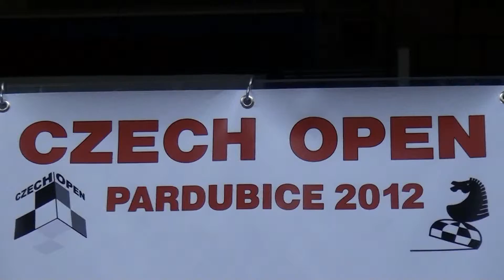5.26. IM Vladislav Krapivin - GM Daniil Lintchevski 0 - 1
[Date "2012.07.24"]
[Round "5.26"]
[White "IM Vladislav Krapivin"]
[Black "GM Daniil Lintchevski"]
[Result "0-1"]
[ECO "B11"]
[WhiteElo "2366"]
[BlackElo "2563"]
[Annotator "Houdini 2.0b x64 (5m)"]
[PlyCount "86"]
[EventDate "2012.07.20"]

{B11: Caro-Kann: Two Knights Variation} 1. e4 c6 2. Nc3 d5 3. Nf3 Bg4 4. h3
Bxf3 5. Qxf3 e6 6. d3 Nd7 7. g3 Bb4 8. Bd2 {last book move} d4 9. Nb1 Bxd2+ 10.
Nxd2 Ne7 11. Bg2 O-O 12. Qe2 e5 13. h4 b5 14. Bh3 Nb6 15. O-O (15. O-O-O Qd6
$11) 15... c5 16. f4 Nc6 17. Qh5 Qe7 18. Nf3 f6 {Covers g5} (18... exf4 19.
gxf4 f6 20. Rf2 $11) 19. Kg2 (19. fxe5 Nxe5 20. Nxe5 fxe5 $11) 19... Rae8 20.
fxe5 Nxe5 21. Nxe5 fxe5 ({Weaker is} 21... Qxe5 22. Bf5 g6 23. Bxg6 $16) 22. a3
Na4 23. b3 Nc3 {A classical outpost} 24. Qg4 g6 25. a4 bxa4 26. bxa4 a5 27. Qd7
Qxd7 28. Bxd7 Rb8 29. Be6+ Kg7 30. Bb3 h6 31. Rae1 Rxf1 32. Rxf1 Rf8 33. Ra1
Rf6 34. Bc4 Kf8 35. Ra3 (35. h5 $5 $15) 35... Nd1 $17 36. Rb3 Ne3+ 37. Kh3 Rf2
(37... Rf1 38. g4 Rf3+ 39. Kh2 Nxc4 40. Rb8+ Ke7 41. Rb7+ Kd8 42. dxc4 $17) 38.
Rb6 (38. Rb8+ Ke7 39. Rb7+ Kd8 $17) 38... Ke7 {Loses material} (38... Nxc4 $142
$5 39. Rb8+ Ke7 40. Rb7+ Kd8 41. dxc4 Rxc2 $19) 39. Rb7+ (39. Bb3 c4 40. Rb7+
Kd6 41. Bxc4 h5 $19) 39... Kd8 $17 40. Rf7 $2 (40. Rb8+ $5 Kc7 41. Rg8 $17)
40... Rxc2 $19 41. Bb5 (41. Be6 Rc3 42. Rd7+ Ke8 $19) 41... h5 42. Bd7 $4 {
terrible, but what else could White do to save the game?} (42. Rd7+ $142 Kc8
43. Rf7 $19) 42... c4 43. dxc4 d3 (43... d3 44. Be6 Ng4 45. Bxg4 hxg4+ 46. Kxg4